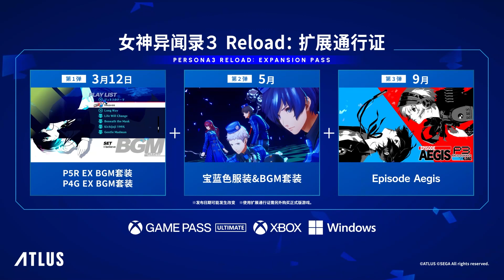《女神异闻录３ Reload：扩展通行证》制作人留言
关于《女神异闻录３ Reload：扩展通行证》，
为您带来《女神异闻录３ Reload》总制作人和田和久的留言。

《女神异闻录３ Reload：扩展通行证》将于3月12日发售！
其中包含《P3R》完结篇——“Episode Aegis”（预计9月发布）等3个
可进一步享受本作乐趣的追加内容。

▼《女神异闻录３ Reload：扩展通行证》官方网站